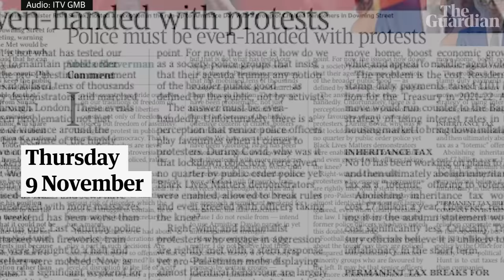Suella Braverman sacked: how pressure mounted on former home secretary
Rishi Sunak has sacked Suella Braverman as home secretary after she was blamed for inflaming tensions over Armistice Day protests and saying police favoured leftwing protesters.